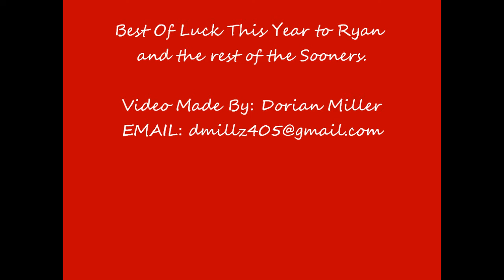2009 Ryan Broyles Season Highlights